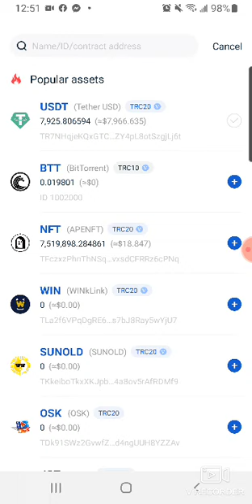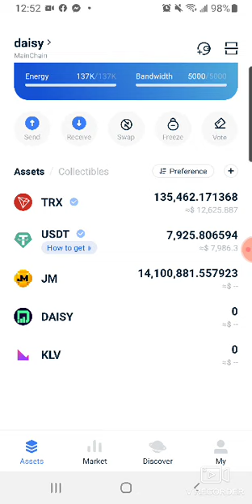Daisy Token - How To Add Contract Address To Tronlink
This is the DAISY TOKEN contract address on tron: TPrDk8WfuMheRFiC3Q5FsmCq74GuQXGcdL